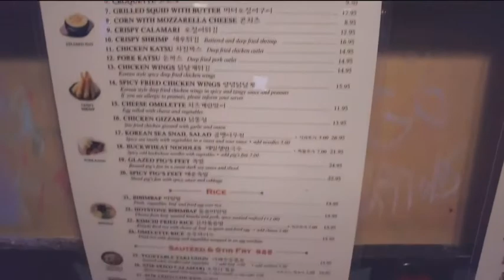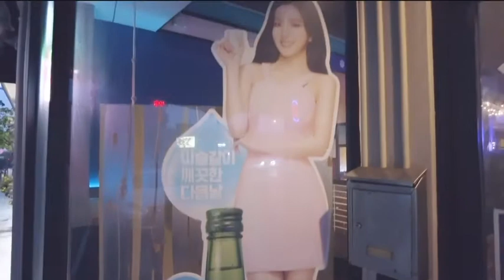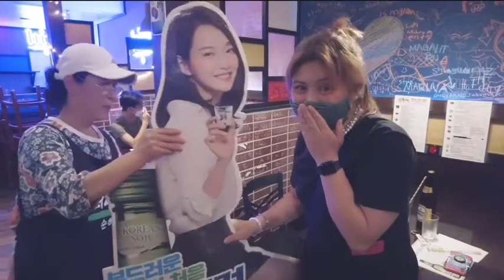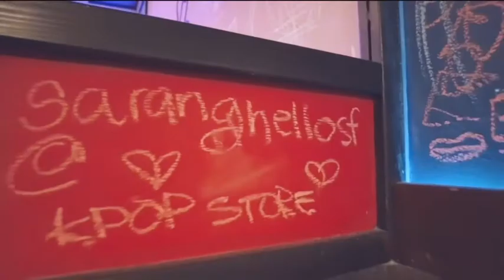Trying Wang Dae Bak Soju House in San Francisco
Hot bibimbap stonepot, chicken wings, and a standee! 💜🙈